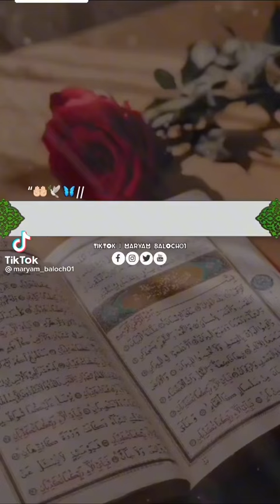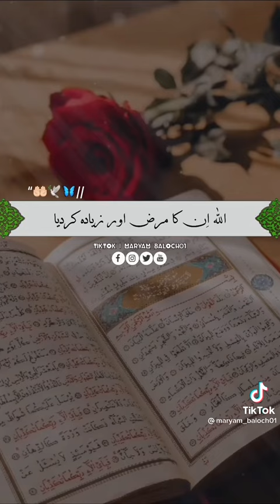August 6, 2022